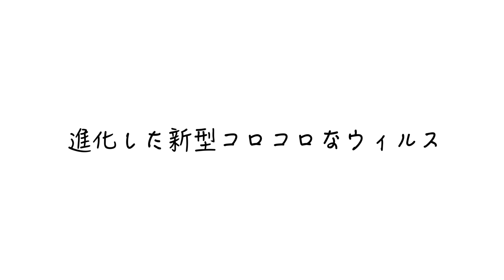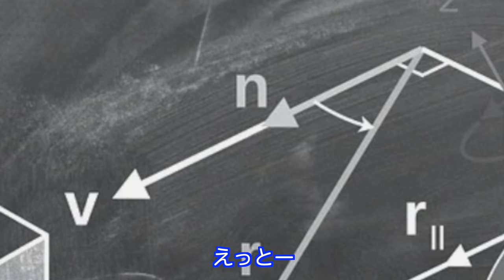進化する新型コロコロなウィルス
新型コロナウィルスのニュースばかりで、怖かったり、ストレスかかったり皆さんいろいろだと思います。毎日聞くこのコロナウィルスという言葉を聞いたときにかりんちゃん、ちゃいちゃんの２匹の猫の顔が浮かんでウィルスのストレスをほんの少しでも忘れることができたらとても嬉しいです。
僕らもたくさん楽しい動画を制作するので、みなさんで乗り越えましょうね✨

moshinukoとは...